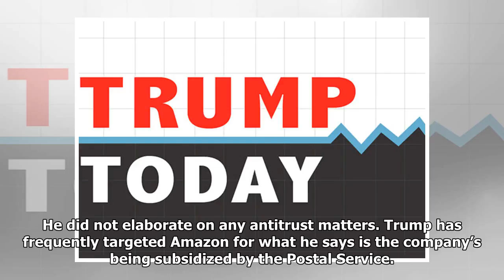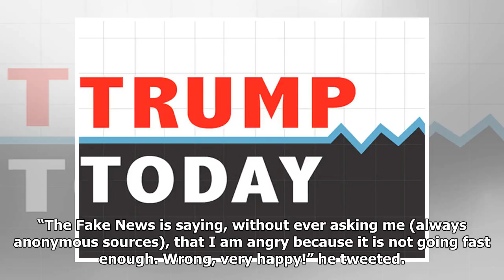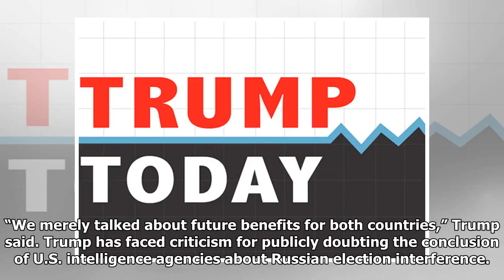Trump Today: President blasts Amazon, says he gave up ‘nothing’ in Putin meeting